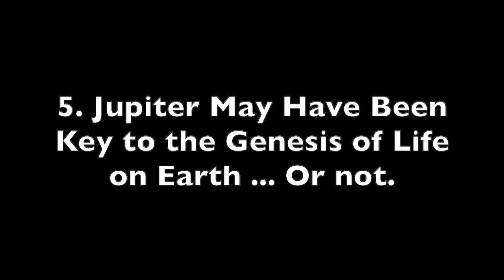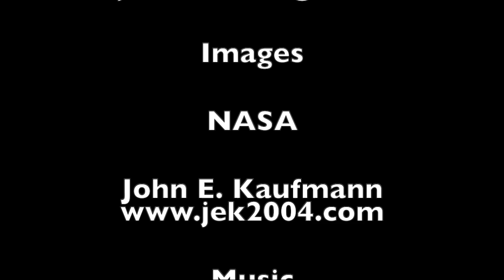10 Unusual Aspects of Planet Jupiter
An exploration of ten of the most unusual aspects of the planet Jupiter.